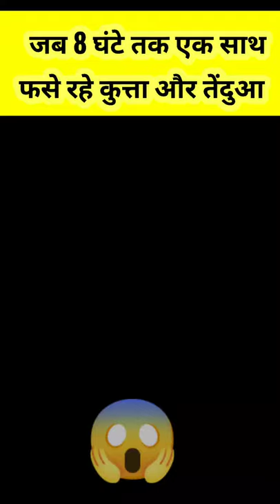देखे क्या हुआ 😱 जब 8 घंटे तक 1 साथ Toilet में फसे रहे कुत्ता और तेंदुआ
facts video
daily facts video
daily facts new video
a2 sir facts video
new video
fact video today
hot facts video
top facts video
world amezing facts
india fact video
dog and leopard fact
dog facts video
leopard fact video
dog and leopard together
doggy and leopard in toilet
animal facts video
save dog facts
dog ko bachaya gaya
doggy aur tendua facts
jab eksath fase rage doggy aur tendua
kutta aur tendua facts video
amezing fact
Arvind arora facts
shorts video

𝗣𝗿𝗼𝗱𝘂𝗰𝘁𝘀 ✔️

👉Boya mic

👉Green screen

👉Collar Microphone for Recording YouTube

👉Microphone Stand Mobile Holder

👉Accessories for youtubers

👉LED Ring Light with Tripod Stand for Mobile Phones

👉 GoPro HERO9 Black — Waterproof Action Camera with Touch Screen 5K Ultra HD.

👉Best Sellers

👉Great indian sale.

My name is Ajit Gupta (Engineer) and I am working on YouTube for the last 4 years (1 channel is also monetized) so that I know about YouTube and its algorithm.
If you want, you can ask me any problem related to this, I will be very happy.